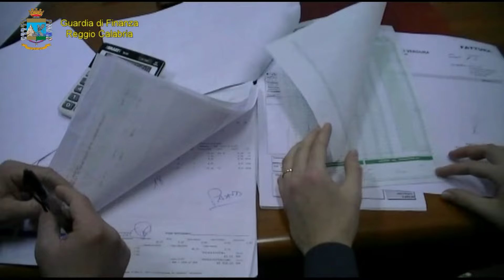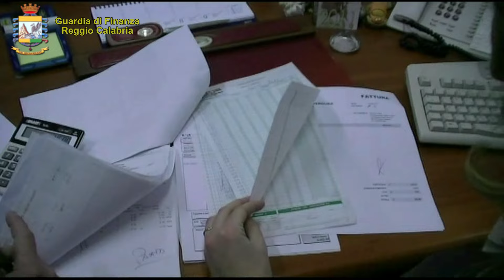Imprenditore assolto farà causa allo Stato